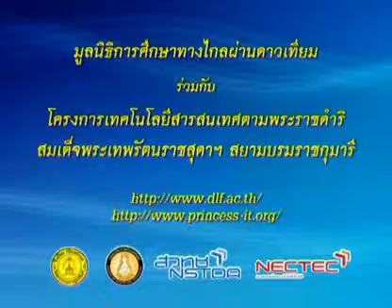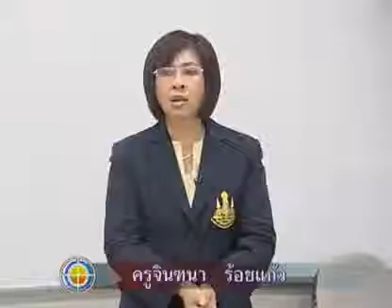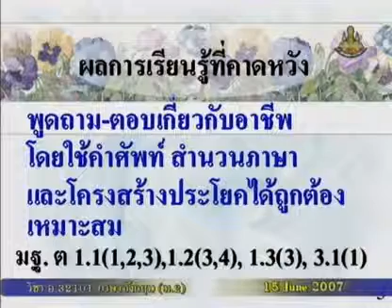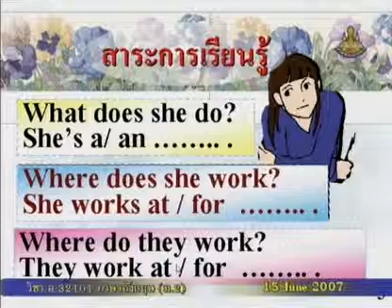053 50enM2 014Ah englishm2 ภาษาอังกฤษม 2